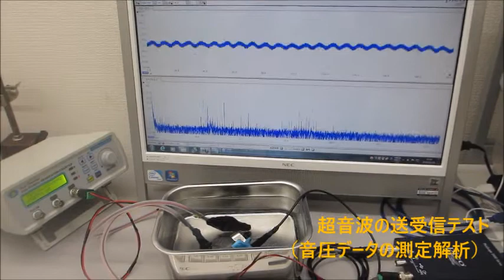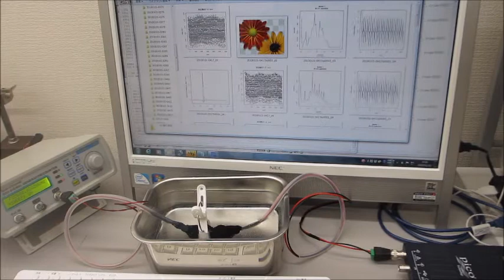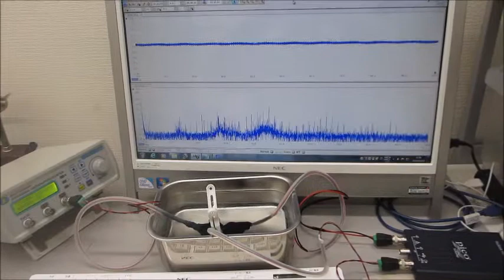超音波の音圧データ解析：非線形特性・応答特性（超音波伝搬特性テスト）